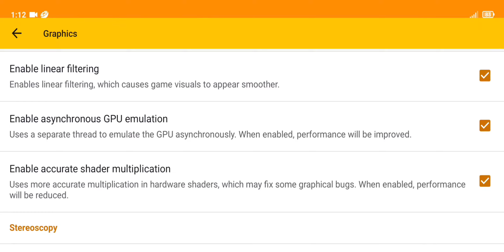Hyrule warriors legends, Attack on Titan, citra emulator, snapdragon 720g.